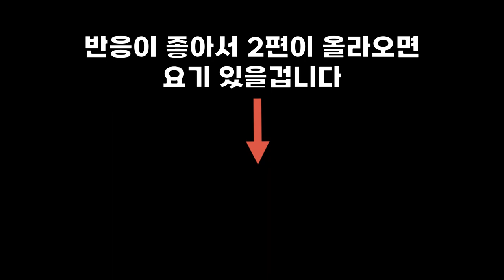심판을 죽이면 반칙을 해도..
ㅋㅋㅋㅋㅋㅋㅋ진짜 ㅋㅋㅋㅋ 로블록스 개꿀잼 병맛 게임이 너무 많습니닼ㅋㅋㅋ
축구인데 초능력쓰는 소림 축구??

타임라인
0:00 1경기
1:34 2경기
2:41 3경기
3:18 4경기
4:37 5경기

1. 이해하기 쉽게!
2. (되도록)남들이 했던 거와는 다르게
3. 자신의 주제가 되지 않았다고 뭐라하지 않기!!
4. 주제가 겹칠경우 제가 처음으로 봤던분으로 합니다